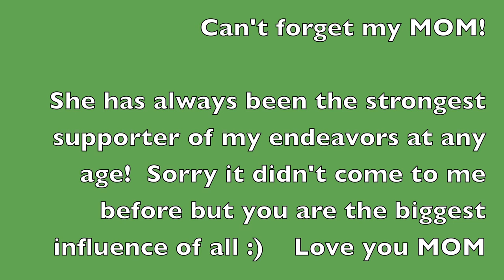Q & A with Joe: Ep 2 part 1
Here is the second video in my Questions and Answers series with me answering questions that you guys sent me.   Hope you like:)

If you have any more questions just post below and I'll answer them in another Q & A video.

I own 100% of the audio and visual content seen in this video.  All music is created for my channel by my brother-in-law Trey Harris.